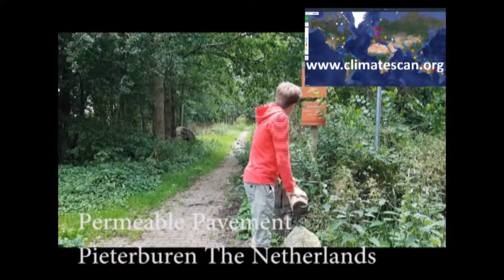Permeable Pavement Pieterburen The Netherlands